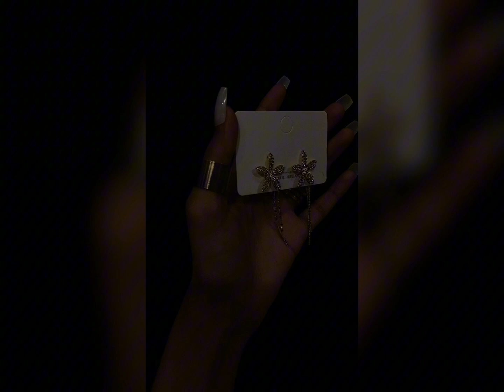Pinterest Eid jewellery in sale prices✨Book your order now 📦